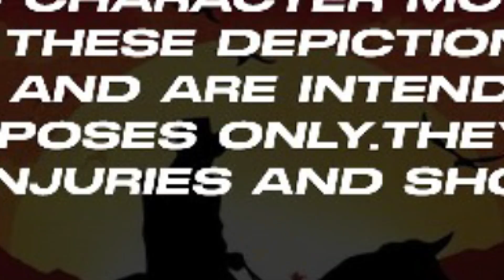RDR2 Gore Mod Madness Epic Kills & Ragdoll Physics Frenzy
Here you'll find a variety of exciting gameplays, including Action, Indie, Simulation, Strategy, Ragdolls, and Ai Fighting games. Watch as NPC's fall and get lost in the immersive gameplay. Whether you're a hardcore gamer or just looking for some fun, this channel has something for everyone. Thanks for tuning in, and let's get gaming!